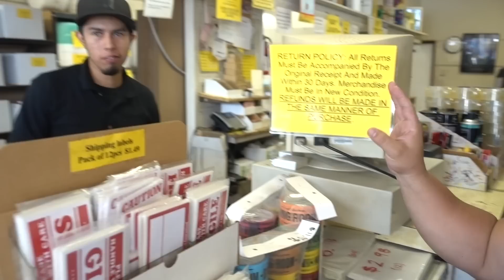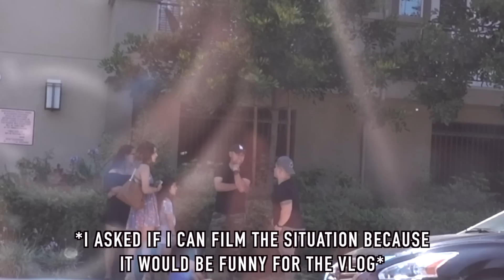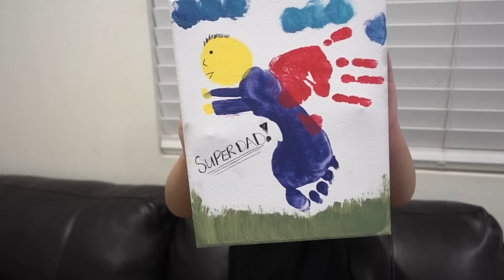I STOLE THEIR TRUCK | OSCAR MIRANDA